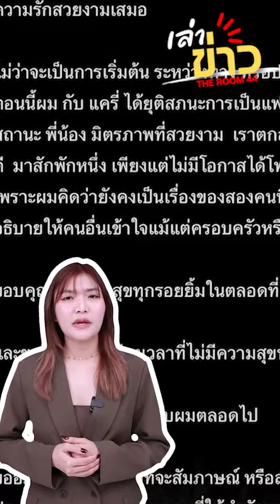ปิดฉากรักประกาสเลิก "แครี่"